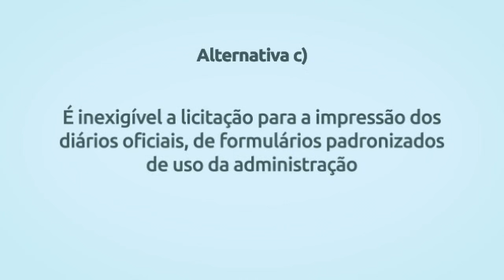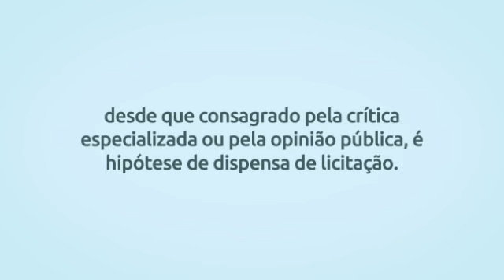Simulado Lei 8.666/93 - Questão 43 - Nível Médio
Se estiver usando desktop, clique nos links abaixo para rever as alternativas:

Alternativa a) 00:13
Alternativa b) 00:33
Alternativa c) 00:47
Alternativa d) 01:06
Alternativa e) 01:23